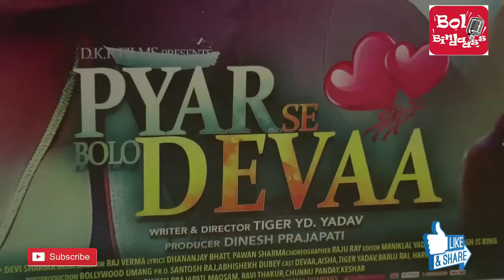Trailer Launch Of The Hindi Movie "Pyar Se Bolo Devaa"